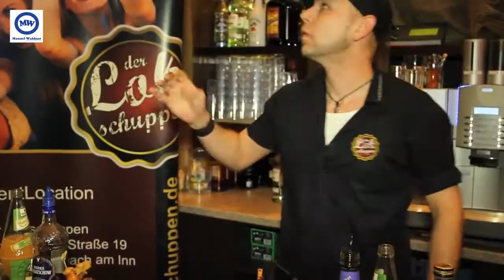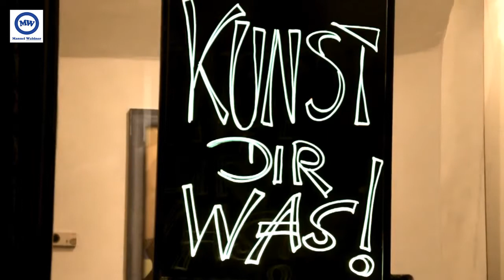Manuel Waldner Showreel 2014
- Showreel 2014 - Video Production, Music Production, Acting, Show Host, Singing & Creative Work.